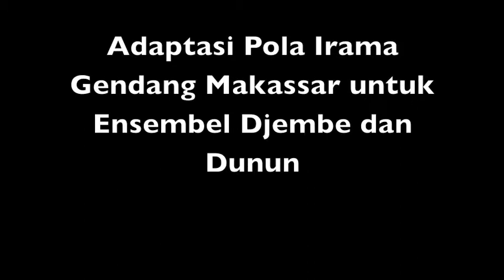Total Perkusi berbagiklik#1 part3 irama "Tunrung Rua " untuk ensembel Djembe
Video ini merupakan cuplikan dari program berbagi klik yaitu workshop perkusi setiap bulan. video ini terbagi ke dalam beberapa bagian. dalam video ini akan mempresentasikan aplikasi irama Tunrung Rua untuk ensembel Djembe
This video is an excerpt from "Berbagi Klik"  . Berbagi Klik is  percussion workshop every month held by Total Perkusi (Indonesian Percussion Community). This video is divided into several part. on this part  will present  Application of Tunrung Rua rhythm for Djembe Ensembe.